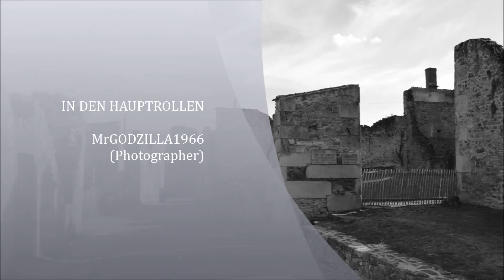Oradour sur Glane 2013 by Photographer MrGODZILLA1966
Oradour-sur-Glane (Occitan: Orador de Glana) is a commune in the Haute-Vienne department in the Limousin region in west-central France.

In February 1944, 2nd SS Panzer Division ("Das Reich") was stationed in the Southern French town of Valence-d'Agen, north of Toulouse, waiting to be resupplied with new equipment and freshly trained troops. After the D-Day invasion of Normandy, the division was ordered to make its way across the country to stop the Allied advance. One of the division's units was the 4th SS Panzer Grenadier Regiment ("Der Führer"). Its staff included SS-Standartenführer Sylvester Stadler as regimental commander, SS-Sturmbannführer Adolf Diekmann as commander of the regiment's 1st Battalion and SS-Sturmbannführer Otto Weidinger, who was designated Stadler's successor as regimental commander and was with the regiment for familiarisation purposes. Command of "Der Führer" passed from Stadler to Weidinger on 14 June.

Early on the morning of 10 June 1944, Diekmann informed Weidinger at regimental headquarters that he had been approached by two members of the Milice; a paramilitary force belonging to the Vichy Regime. They claimed that a Waffen-SS officer was being held by the Resistance in Oradour-sur-Vayres, a nearby village. The captured German was alleged to be SS-Sturmbannführer Helmut Kämpfe, commander of the 2nd SS Panzer Reconnaissance Battalion (another unit of the "Das Reich" division), who may have been captured by the Maquis du Limousin the day before.
On 10 June, Diekmann's battalion sealed off Oradour-sur-Glane, having confused it with nearby Oradour-sur-Vayres, and ordered all the townspeople -- and anyone who happened to be in or near the town -- to assemble in the village square, ostensibly to have their identity papers examined. In addition to the residents of the village, the SS also apprehended six people who did not live there but had the misfortune to be riding their bikes through the village when the Germans arrived.

All the women and children were locked in the church while the village was looted. Meanwhile, the men were led to six barns and sheds where machine guns were already in place.

According to the account of a survivor, the soldiers began shooting at them, aiming for their legs so that they would die slowly. Once the victims were no longer able to move, the soldiers covered their bodies with fuel and set the barns on fire. Only six men escaped; one of them was later seen walking down a road heading for the cemetery and was shot dead. In all, 190 men perished.

The soldiers proceeded to the church and placed an incendiary device there. After it was ignited, women and children tried to escape through the doors and windows of the church, but they were met with machine-gun fire. A total of 247 women and 205 children died in the carnage. Only 47-year-old Marguerite Rouffanche survived. She slid out by a rear sacristy window, followed by a young woman and child. All three were shot; Marguerite Rouffanche was wounded and her companions were killed. She crawled to some pea bushes behind the church, where she remained hidden overnight until she was rescued the following morning. Another group of about twenty villagers had fled Oradour-sur-Glane as soon as the soldiers had appeared. That night, the village was partially razed.

A few days later, survivors were allowed to bury the dead. 642 inhabitants of Oradour-sur-Glane had been murdered in a matter of hours. Adolf Diekmann claimed that the episode was a just retaliation for partisan activity in nearby Tulle and the kidnapping of Helmut Kämpfe.